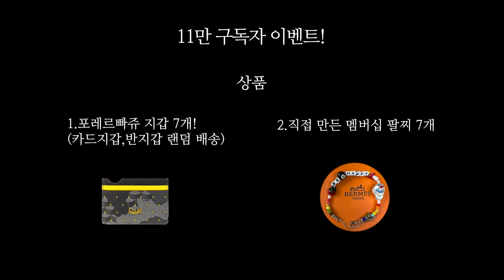명품 지갑 50만원대 숨겨진 보석같은 브랜드💎이거 다 드림!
11만 구독자 이벤트

*상품
1.포레르빠쥬 지갑 7개!(카드지갑,반지갑 랜덤 배송)
2.직접 만든 멤버십 팔찌 7개

*참여 방법
1.하빠 TV 구독 및 이벤트 영상 좋아요!

*당첨자 발표 9월 19일 월요일 유튜브 커뮤니티 공지
*중복 참여는 당연히 안됩니다.!
📌 sns.